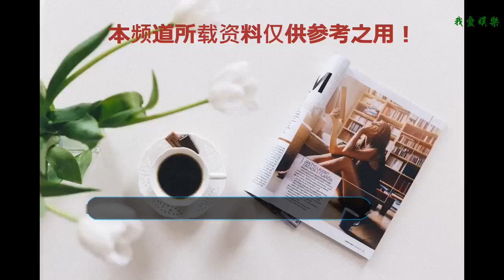楊洋對女性身材的要求被稱苛刻，黃景瑜直接看這里做決斷，真崩潰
楊洋在采訪的時候被問到關于未來另一半的要求，楊洋的話不知道會劈碎多少女孩兒的脆弱的心。
    “身高165的話，超過100斤就不好了吧！105以上吧，哈哈哈……”
    楊洋還覺得自己的要求很普通，很簡單，呆萌的反問了一句，“苛刻嗎？”
    得到的是工作人員尷尬又不失禮貌的哈哈大笑聲。
    耿直boy真是非楊洋莫屬。
    看來楊洋要找女朋友的話，就得是鄭爽這種長得瘦高的妹子，《微微一笑很傾城》里楊洋和鄭爽飾演的情侶的真是絕美CP啊！
    現在想起來也覺得頗為美味！
    “暖男式傻笑”，你被萌到了嗎？
    再看看有著“小狼狗”稱號的黃給予是咋么回答的。
    應采兒擔任主持人，對著黃景瑜那是一層層的盤剝拷問，絲毫不手軟，問起問題來一點兒都沒有顧及人家還小。
    從下問到上，絲毫都放過。
    黃景瑜竟然也顧尷尬，盡管是表面上的。
    但是黃金魚的動作和話語都證明了一個事實，“我很害羞，求不問！”
    但是素來“潑辣”的應采兒會輕易收手嗎？
    當然不會。
    “你喜歡的女孩兒是什么樣的。”
    黃景瑜一個字回答，“翹”。
    說完，黃景瑜可能是害羞了，不想再繼續了，但是應采兒的“魔爪”不會收回，繼續往上，做出了一個動過，黃景瑜這時候都快要尷尬死了，被逼無奈，來了一句這個，“正常就好”。
    看著明星被這樣盤剝拷問，從而得到了他們內心的想法，你快樂嗎？
    反正我是很快樂。